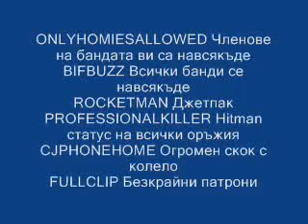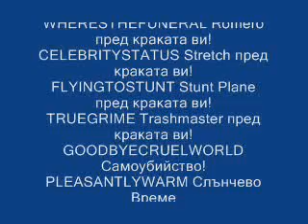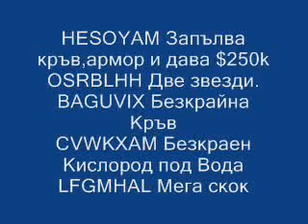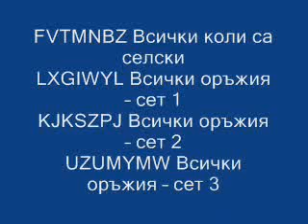GTA SAN ANDREAS kodove